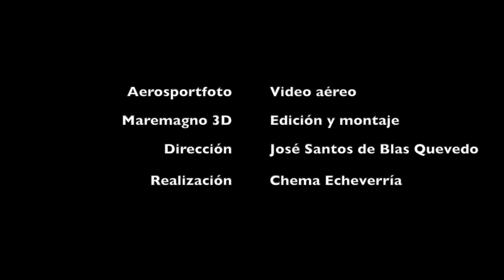40 Lances de codorniz 2020 con José Santos de Blas Quevedo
He realizado una selección de lances de codorniz realizados en Palencia, Burgos y Cantabria, para que los amantes de la caza de pluma disfruten de la caza de la perdiz.